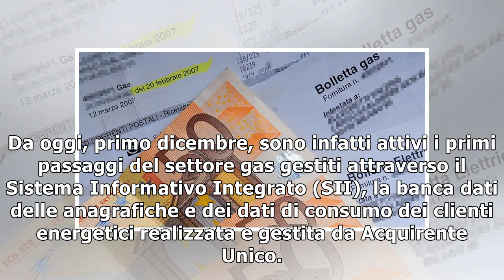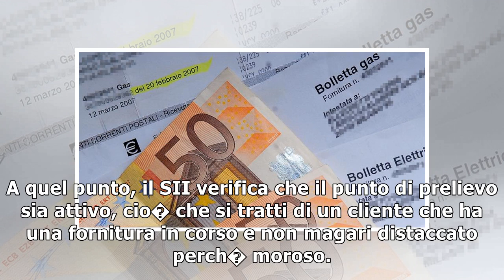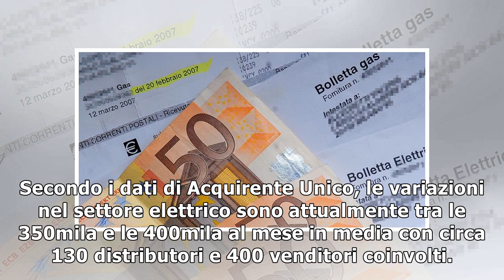Gas, da oggi tempi pi� certi per il cambio dell’operatore1/12/2018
Dal primo di dicembre sono attivi i primi passaggi del settore gas gestiti attraverso il Sistema Informativo Integrato (SII), la banca dati delle anagrafiche e dei dati di consumo dei clienti energeti...